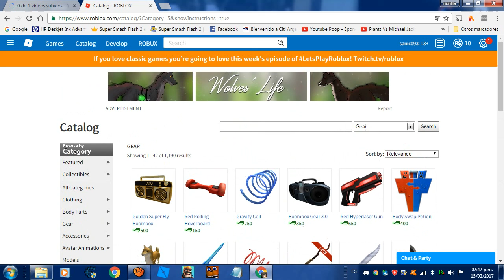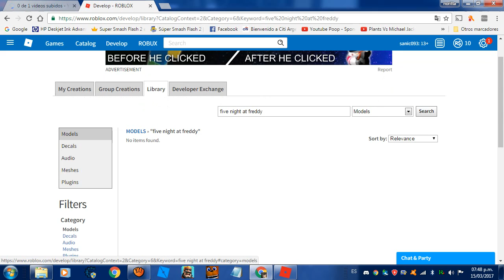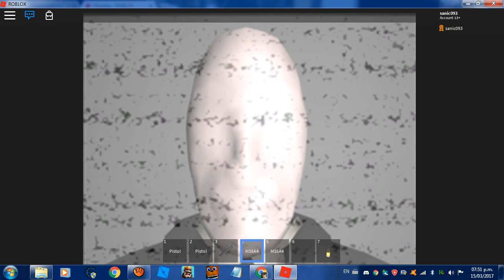slenderman y jeff the killer vs sanic093 (alias dark30282 lez)